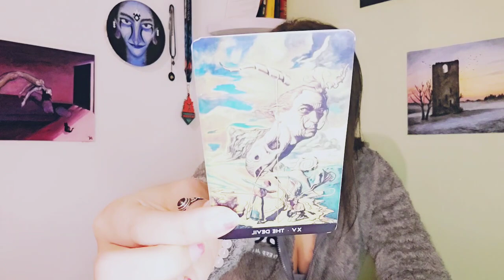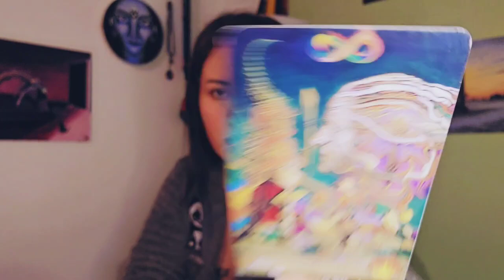Virgo ♍️ "Slipping into The Dark" A SERIOUS TEST AHEAD.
Extended Reading Subscription includes:
2 of the Latest (Most Recent) extended readings.
(Extended readings are around 10 mins. Sometimes less, sometimes more)

My Vedic/Sidereal Chart:
Sun in Scorpio